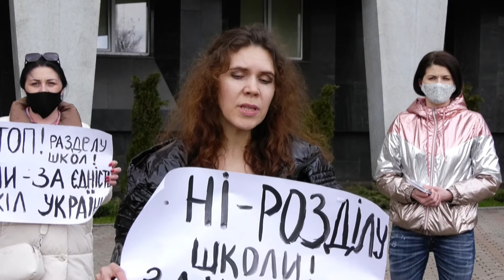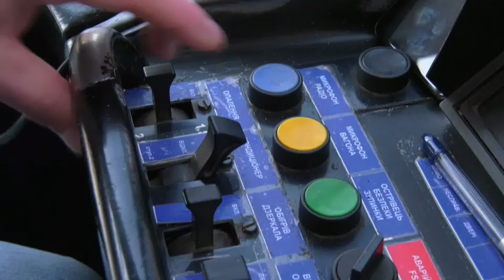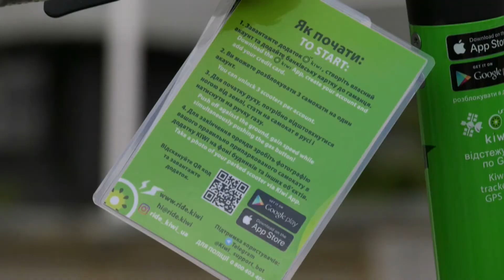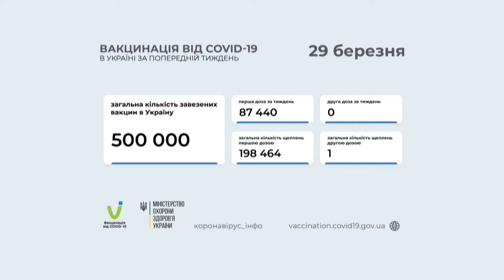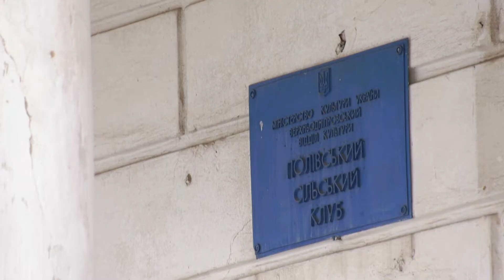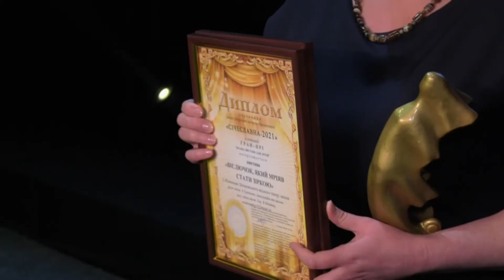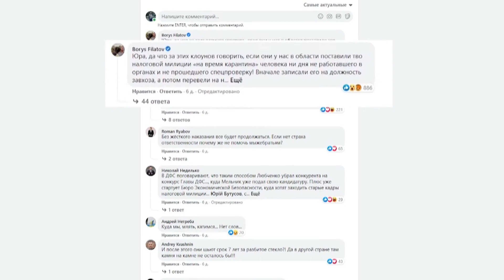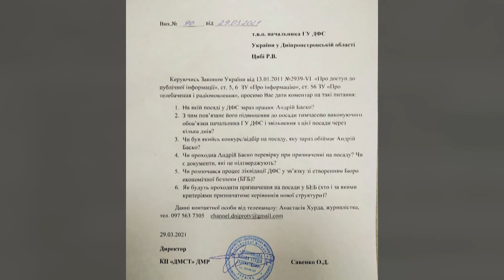Новини ДніпроNEWS 19:00 / 29 березня 2021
- У Дніпропетровській області швидкісний потяг "Інтерсіті" зійшов з рейок. Чи є постраждалі?
- Національне антикорупційне бюро України оголосило у розшук ексголову правління ПриватБанку Олександра Дубілета;
- У Верхньодніпровському районі руйнуються родинні садиби почесного громадянина Дніпра – Олександра Поля.